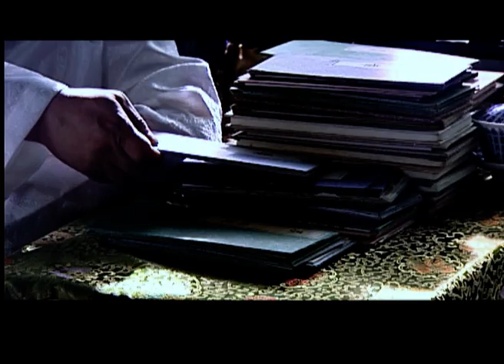【好看古装剧】首辅仪凤40丨太后与权臣合作，将高官排挤出朝堂#梅婷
△剧情简介△
该剧讲述了张居正在明朝万历年间推行万历新政从而使岌岌可危明王朝得以实现万历中兴的故事。

★类型：古装、剧情、历史
★主演：冯远征、梅婷
★集数：43